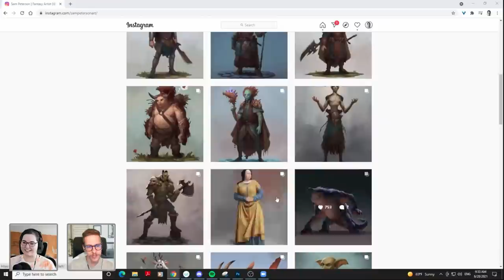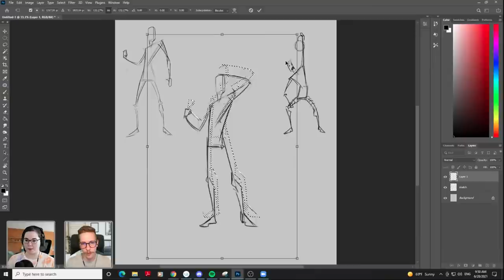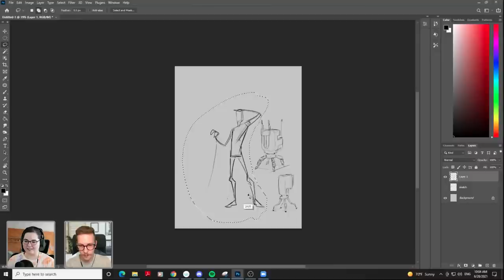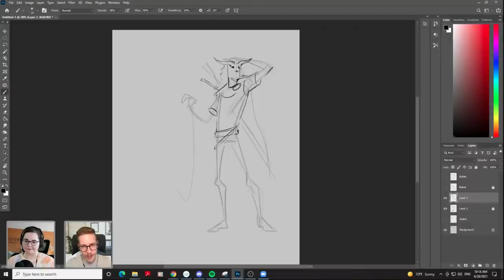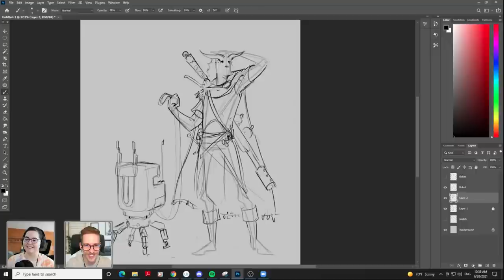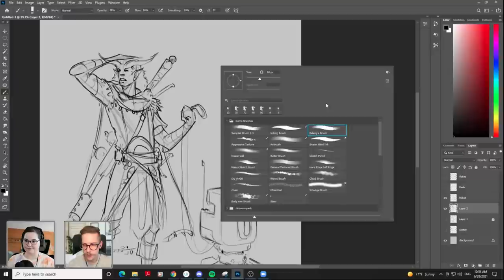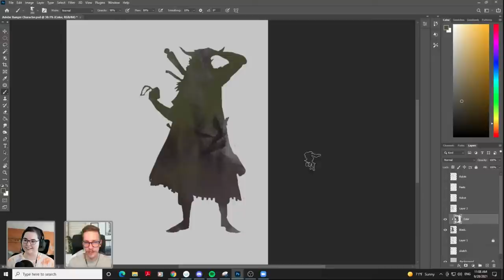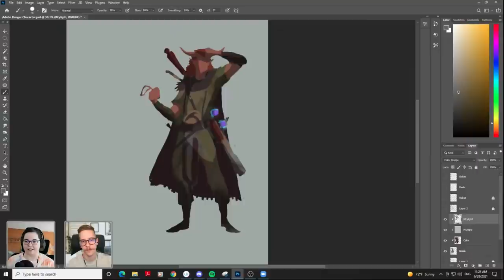Exploring Character Design in Photoshop with Sam Peterson - 1 of 2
Tune in with illustrator Sam Peterson on Adobe Live as he explores character design in Photoshop! In this two-part series, Sam will share his pro tips on posing characters, selecting costume design, playing with color, using clipping masks, and how to use multiply and color dodge layers to quickly come up with lighting schemes. If you’re interested in taking your character designs to the next level - this is the stream for you!

Guest Sam Peterson is a concept artist and Adobe Live moderator based in Los Angeles

Host Anna Daviscourt is an Illustrator and former Adobe Creative Resident based in Portland

Chapters
00:00 Start
2:58 Intro to Sam’s Work
9:08 Talking About Rim Lighting
13:06 How to Learn Lighting from Photo Reference
20:30 Sam’s Thought Process on Gesture Drawing
24:34 Big, Medium, Small Design Technique
25:15 Designing a Robot Pet
44:35 Designing the Character
49:50 Talking About Fantasy Weapons
1:08:40 Drawing the Character Face
1:10:20 Sam’s Technique for Drawing Feet
1:23:35 What is a Tangent?
1:26:!8 Tips on Highlights and Shadows
1:37:07 Using Clipping Masks to Add Color
1:52:52 Adding a Multiply Layer for Shadows